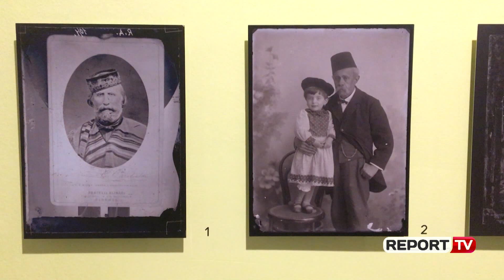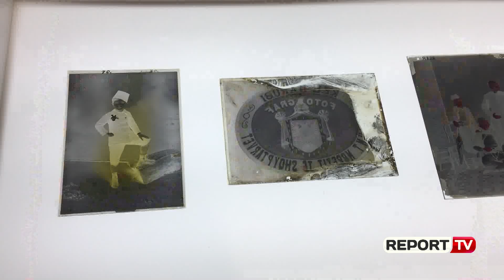‘Dinastia Marubi/ Çelet ekspozita 100 vite fotografi, Bedeni: Të rikthejmë vëmendjen tek arkivi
"Dinastia Marubi: Njëqind vite të studios fotografike shqiptare" e kuruar nga Kim Knoppers, është ekspozita e çelur në Muzeun Marubi në Shkodër. Pas ekspozimit në Muzeun e Fotografisë FOAM, në Amsterdam, fotografitë e përzgjedhura nga arkiva e 100 viteve (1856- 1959), qëndrojnë hapur për artdashësit vendas.

“100 vite të fotografisë, vjen si një nëntitull historik. Herë pas here ne duhet që të rikthejmë vëmendjen tek arkivi, duke i dhënë mundësinë edhe publikut vendas, që të shikojë një ekspozitë që nuk e ka parë më para” tha Luçjan Bedeni, drejtor i Muzeut Marubi.

Ekspozita shoqërohet më një përshkrim të kësaj tradite të rapsodëve të dritës, rreth vitit 1850, jo shumë kohë pas shpikjes së fotografisë, kur italiani Pjetër Marubi mbërrin në Shkodër. Në këtë vend ai nis që të shpreh fotografitë e parë, duke përdorur metodën e pllakës së metaltë.

Koleksioni i jashtëzakonshëm i Marubëve me 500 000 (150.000 në këtë koleksion) mijë negativë konsiderohet nga historianët e fotografisë me rëndësi të madhe historike, sociologjike, kulturore dhe antropologjike gjithashtu edhe artistike.

Këtë pasion për fotografinë, pas vdekjes së Pjetërit, e trashëgoi asistenti i tij Keli. Ai mori edhe mbiemrin tij, si një nderim ndaj Marubit, mjeshtëritë të fotografisë, duke e trashëguar më pas edhe tek i biri Gegë Marubi.

Ekspozita do të qëndrojë çelur në Muzen Marubi deri në datë 2 qershor.